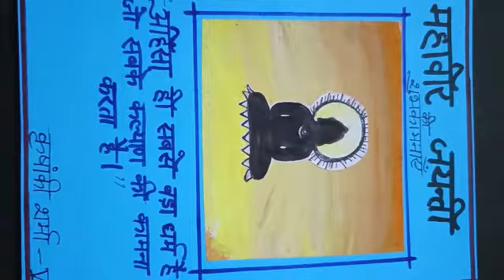Mahavir Jayanti drawing quote Krishanki Sharma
mahavirjayanti ki shubhkamnaye